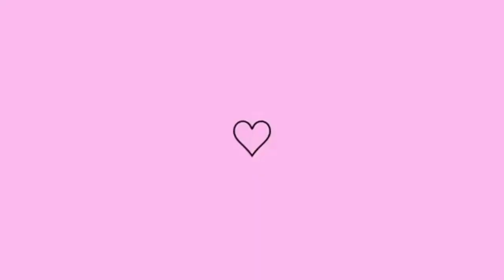3 DIAS SEM LIMPA A CASA | PRIMEIRA FAXINA DO ANO | MOTIVAÇÃO DE LIMPEZA | Feat Karine Oliveira ♥️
Fala meninos e meninas tudo bem com vocês? Começando mais um vídeo aqui pro canal espero muito que vocês gostem tá 🥰

 Primeira faxina de ano novo, na verdade 1 faxina de muitas esse ano ♥️

♥️♥️ INSTA DA KARINE

Amo todos vocês, obrigada por tudo sempre ♥️🙏🏻